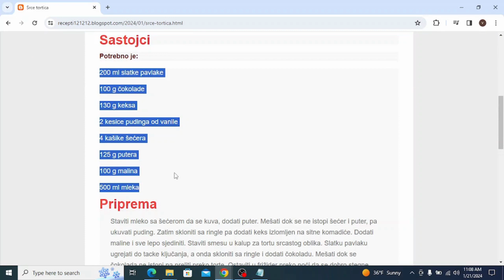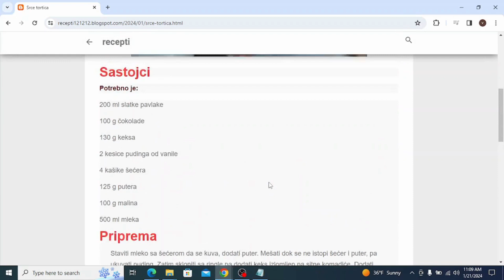Srce tortica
torte,
torte ivanjica,
torte akcija,
torte andjelcic,
torte anci kolaci,
torte arandjelovac,
torte aman,
torte aurora,
torte automobili,
torte arilje,
torte ana i elza,
torte autici,
torte bez pečenja,
torte beograd,
torte barbie,
torte brze,
torte barbi
torte bez jaja
torte cena
torte cenoteka
torte crvena zvezda
torte cokoladne
torte coolinarika
torte cacak
torte crtezi
torte dis
torte decije
torte dekoracija
torte dinosaurus
torte duga
torte dinosaurusi
torte elza
torte eskom
torte elsa
torte elsa i ana
torte elegantne
torte emily
torte edeka
torte esslingen
torte fudbal
torte fudbalske
torte fudbalski teren
torte frozen
torte fortnite
torte farma
torte fudbaleri
torte fondan
torte frikom
torte futog
torte gelato
torte gomex
torte gotove
torte golub
torte gradiliste
torte golubinci
torte hulk
torte heineken
torte hofer
torte halloween
torte i kolaci
torte ignjo
torte idea
torte jednorog
torte jagodina
torte jeftine
torte jeni
torte jednoroga
torte jednorozi
torte jafa
torte jevrejska novi sad
torte kragujevac
torte kremaste
torte kraljevo
torte koje se ne peku recepti
torte krusevac
torte kupovne
torte kolaci
torte ljubav i ja
torte lidl
torte leskovac
torte lipa nis
torte lazarevac
torte lol
torte leptir
torte leon
torte loznica
torte lepe
torte maxi
torte mladenovac
torte mala sirena
torte meda
torte minecraft
torte mini
torte novi sad
torte nis
torte novogodisnje
torte najlepse
torte partizan
torte podgorica
torte posne
torte pancevo
torte prodaja
torte pinterest
torte podgorica cijene
torte princeze
torte cokollate
torte quarter
torte qesharake
torte quark
torte quark mandarinen
torte quadrate
torte quarkcreme
torte quark-sahne
torte rodjendanske
torte roda
torte recepti cokoladne
torte ronaldo
torte recepti sa slikama
torte ruma
torte roblox
torte stamevski
torte slike
torte torte
torte traktor
torte tropic
torte tik tok
torte traktori
torte tom i dzeri
torte tsv
torte trebinje
torte tivat
torte trnava
torte u obliku srca
torte univerexport
torte ukrasene slagom
torte ukusi
torte ukrasene slatkisima
torte uzice
torte ukrasavanje
torte vocne
torte vanilica
torte vragolic
torte valjevo
torte vidikovac
torte vrste
torte vozdovac
torte vranje
torte vrbas
torte vuk
torte winx
torte winks
torte wien
torte wolt
torte werl
torte wednesday
torta cresima
torte youtube
torte recepti
torte aleksandra
torte akullore
torte ariel
torte ananas
torte al cioccolato
torte asmr
torte apfel
torta ahogada
torta alemã
torta al cioccolato fatto in casa da benedetta
torta amor
torte barbike
torte cetvrtaste
torte crtani
torte challenge
torte čizkejk
torte cheesecake
torte cocomelon
torte cake